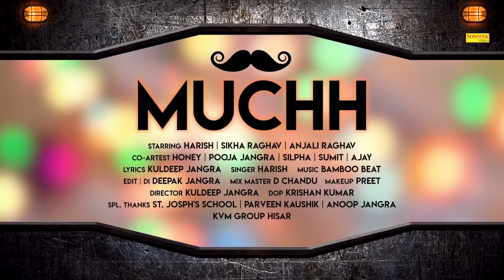DILL - Full Video | Anujali Raghav | New Haryanvi Songs Haryanvi 2022 | Sonotek Haryanvi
Title Song :- Dill
Album : - Muchh
Singer :- Harish
Artist :- Anjali Raghav , Harish , Shikha Raghav
Co- Artist - Honey, Pooja Jangra, Silpha, Sumit, Ajay
Lyrics :- Kuldeep Jangra
Music Director :- Bamboo Beat
Video Director :- Kuldeep Jangra
DOP :- Krishan Kumar
Edit Video :- Deepak Jangra
Mix Master :- D Chandu
Make-up :- Preet
Special Thanks: :- St. Josph,s School, Parveen Kaushik, Anoop Jangra, KVM Group, Hisar

Music Label & Copyrights :- Sonotek Haryanvi